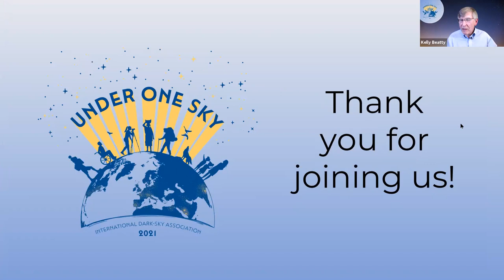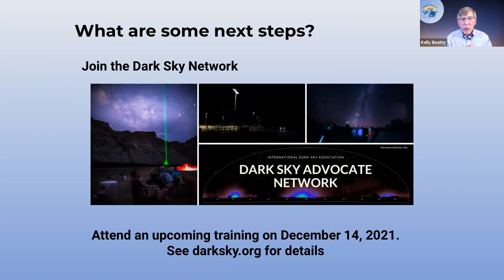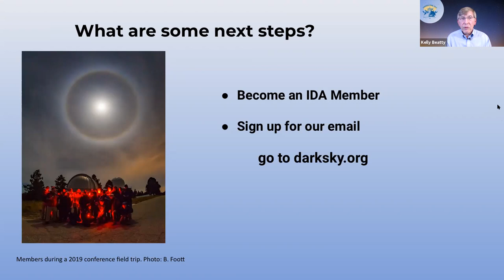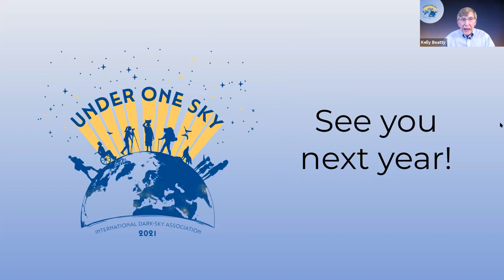2021 Global Conference Closing and Astronaut Panel - Complete Session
The 2021 Under One Sky Global Conference closed out with an astronaut panel featuring Ron Garan and John Grunsfeld. They joined us for a discussion with Mike Simmons (IDA Board of Directors) about their viewpoint from above and why our work on the ground to protect the night is so important. Their experience of the overview effect (a cognitive shift in awareness caused by the experience of seeing the Earth from space) enriches their unique perspectives about why people should care about light pollution. This often-overlooked form of pollution is a part of the overall environmental issues we are all facing. The Earth is fragile, but we can make progress in the right direction if we work together.

About Ron Garan:
Former NASA astronaut and highly decorated combat fighter Ron Garan racked up 178 days in space and more than 71 million miles in 2,842 orbits between tours on the US Space Shuttle, Russian Soyuz spacecraft, and the International Space Station. During his time in space, Ron conducted four spacewalks in support of ISS construction and maintenance. Prior to those space journeys, he lived and conducted research on the bottom of the ocean in the world’s only undersea research lab, Aquarius.

Ron has been involved in many global mass collaboration and community science programs. He is also a serial entrepreneur and has founded multiple business enterprises/social-impact focused start-ups including Manna Energy Ltd. which is the first organization to successfully register a UN carbon credit for water treatment and has helped provide clean water to millions.

He is the author of the critically acclaimed books, The Orbital Perspective, the just-released, Floating in Darkness – A Journey of Evolution, and the children’s book, Railroad to the Moon.

Ron is a sought-after public speaker who has presented on the world stage at the UN, TED, the World Economic Forum, and many other global venues.

Ron is celebrated not just for his research in space but also for his humanitarian contribution to life on Earth.

About John Mace Grunsfeld:
John M. Grunsfeld is an astronaut and scientist with extensive experience as a leader in space and science missions, and national space policy. He has served as a  NASA astronaut, the Associate Administrator for  Science, and Chief Scientist at NASA Headquarters in Washington, D.C. His responsibilities included a  $7B/year portfolio of Earth Science, Astrophysics, Planetary Science, Heliophysics, the James Webb  Space Telescope, and the NOAA weather satellite program. Previously he served as the Deputy  Director of the Space Telescope Science Institute in Baltimore, managing the science program for the  Hubble Space Telescope and the forthcoming James Webb Space Telescope. Grunsfeld’s scientific research is in planetary science and the emerging field of exoplanet studies with specific interest in future astronomical instrumentation, and the search for life beyond Earth. Grunsfeld is also an avid explorer, enjoying mountaineering, bicycling, sailing, and flying small aircraft.

Grunsfeld joined the NASA Astronaut Corps in 1992. He is a veteran of five space shuttle flights, (STS-67,  STS-81, STS-103, STS-109, and STS-125) of which three flights were to the Hubble Space Telescope. He performed eight spacewalks to service and upgrade the Hubble observatory. He has logged more than  58 days in space on his shuttle missions, including 58 hours and 30 minutes of spacewalk time. In 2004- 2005, he served as the commander and science officer on the backup crew for Expedition 13 to the  International Space Station.

In 2015 Grunsfeld was inducted into the Astronaut Hall of Fame and is a Fellow of the American Astronomical Society. He has received numerous awards including the National Space Trophy, the  NASA Distinguished Service Medal, the NASA Exceptional Leadership Medal, and the AIAA Education  Award.

Dr. Grunsfeld graduated from the Massachusetts Institute of Technology in 1980 with a bachelor’s degree in physics. He earned a master’s degree and, in 1988, a doctorate in physics from the University of Chicago. From Chicago, he joined the faculty of the California Institute of Technology as a Senior  Research Fellow in Physics, Mathematics, and Astronomy. After his astronaut career, he was appointed a Professor of Physics at the Johns Hopkins University in 2010.

His experience and skill in leading NASA science, developing plans and architectures for future programs, systems engineering skills, as a STEM education pathfinder, extensive experience in human spaceflight, and international affairs, make him unique in the world (and off) as a national leader and strategist.